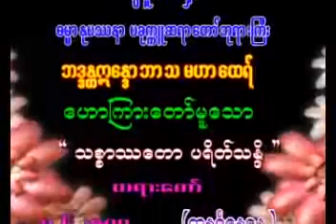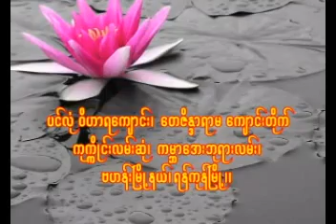006 BhaddantaEindawbartha 20090607 ThitSarThaTawPaYateThanDi ၆။ ၇ ၆ ၂၀၀၉ သစၥာႆေတာ ပရိတ္သႏၵိ